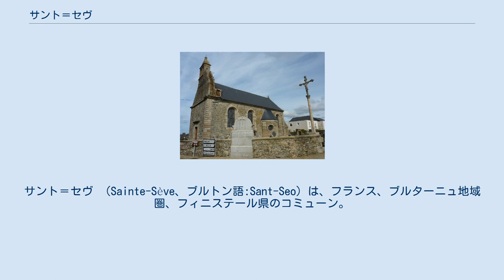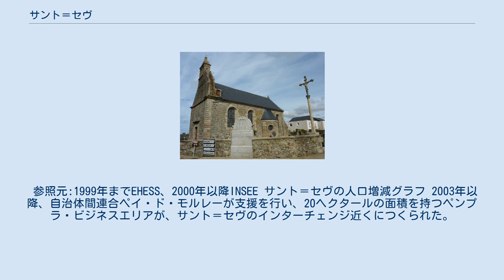サント＝セヴ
サント＝セヴ （Sainte-Sève、ブルトン語:Sant-Seo）は、フランス、ブルターニュ地域圏、フィニステール県のコミューン。
 郡庁所在地モルレーから3km離れている。
 コミューンの面積は10平方キロメートル程度と小さく、レオン地方の花崗岩質の緩やかな台地の一部となっている。
標高は約100mである（コミューンの南側で標高最高地点121m）。
町は標高87mのところにある。
しかし、標高はコミューンの境となっている2つの川谷、西のCoat Toulzac'h川（ペンゼ川支流。サント＝セヴとサン＝テゴネックの境界となっている）と東のペンネレ川（サント＝セヴとサン＝マルタン＝デ＝シャンとの境界となっている）では約30mである。
このどちらの川にも、かつての水車が廃墟となって現在も残っている。
 小さなコミューン内では、30あまりの集落、そして孤立したそれぞれの農場にほとんどの住民が散らばって暮らしてきた。
居住地の分布は過去数十年で以前とは様変わりし、モルレーへの近さに関連してサント＝セヴの集落の中で強い人口凝集を引き起こした。
 サント＝セヴを、レンヌからモルレーを経由してブレストへ向かうN12高速道が横切り、重要なインターチェンジが存在する。
そのため陸路のアクセスが良く、県道785号線（かつての国道で、ロスコフ＝ロリアン間、モルレー＝カンペール間をつなぐ）のような別の主要道への接続が良い。
町の東部をモルレー＝ロスコフ区間の鉄道が通過するが、モルレーに近すぎる場所のため鉄道駅はない。
 2つの河川の急な崖の上にはいくらか森林が残っている。
 町はアルモリカ地域圏自然公園に10kmほどと近く、イギリス海峡にも近い。
 ガロ＝ローマ時代の定住地は、おそらくローマ時代にはヴィッラであった。
 コミューン名は、聖テュグデュアルの妹（兄弟である説もある）、聖セヴ（sainte Sewaとのつづりもある）に由来する。
この聖人は多かれ少なかれ実在か架空か判断のつかないブルターニュの聖人の1人で、カトリック教会から正式に聖人と認定されていない。
5世紀から6世紀頃、こうした聖人はブリテン島からアルモリカへと渡来した。
聖テュグデュアルは妹の名誉にちなんだ修道院を建てた。
 11世紀のトレギエ写本によると、サント＝セヴとサン＝マルタン＝デ＝シャンの村は、ドムノネ王国のレオン司教座に含まれたpagus daudourの一部であった。
1128年以降の文書ではモルレー子爵の寄進による対立に触れている。
マルムーティエ修道院の修道士たちの賛意を得て、モルレー近郊に村と小修道院が建てられたのである。
この寄進はサン・マルタン・ド・モルレー教区の前身となった。
この教区は、サン＝マルタン＝デ＝シャンやサント＝セヴを含む農村地が含まれていた。
この地区の中にはトレボンペ（Trébompé）と呼ばれる土地があった。
ポンペ（Sainte Pompée）とは、聖セヴの母の名である。
トレボンペにあった、聖ポンペを讃える礼拝堂は現在所在不明となっている。
 フランス革命前のサント＝セヴは、レオン司教区・サン＝マルタン＝デ＝シャン教区の小教区であった。
そのつづりは時代とともに変化した。
Santsegue（11世紀）、Sentseguot（1128年）、Saint Scevoy（1598年）である。
 サント＝セヴの人々は当時レスネヴァンのセネシャル管轄区内にあり、1789年の第三身分陳情書（fr）において2人のサント＝セヴの人物が名を連ねた。
 地元の伝承では、ナポレオン・ボナパルトがサント＝セヴで生まれ、生後数ヶ月をペナンヴェルンのマノワールで過ごしたと言われている。
ペナンヴェルンのマノワールは、コルス島知事でレティツィア・ラモリノ（のちにマリア・レティツィア・ボナパルトとなる）の恋人であったシャルル・ルイ・ド・マルブフ（fr）のものだったと伝わるが、実際にはマルブフの所有ではなく、いとこのルイーズ・ド・マルブフのものであった。
 1854年、モルレーで発生したコレラの流行は近郊の町に伝播した。
 1880年、当時まだサント＝セヴには女性の通える学校がなかった。
 20世紀、農村人口流出による長い衰退の時代の後、町はモルレーとの良好な道路アクセスによって、数十年かかって回復してきている。
 参照元:1999年までEHESS、2000年以降INSEE サント＝セヴの人口増減グラフ 2003年以降、自治体間連合ペイ・ド・モルレーが支援を行い、20ヘクター...